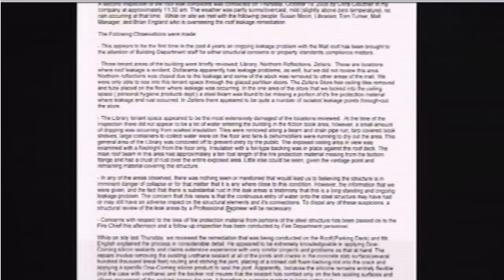Roger Oatley - Cross Examination of Syl Allard (Chief Building Officer for Elliot Lake)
Syl Allard was the former chief building official with Elliot Lake. The roof of the Algo Centre Mall collapsed in 2010 and two women died as a result. Mall workers and various people complained about leaking, mold, and falling ceiling tiles, however no inquiries were made into the complaints.

In this video, Roger Oatley cross examines Syl Allard. A cross-examination is questioning a witness on matters that were raised during discovery. The purpose of a cross-examination is to give the opposing lawyer the opportunity to test the truth of your evidence.